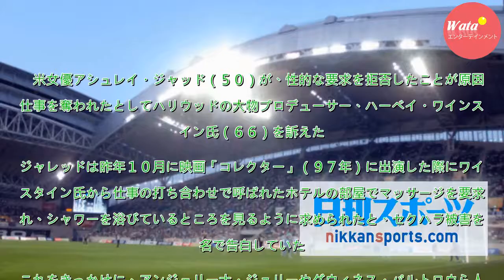「ＭｅｅＴｏｏ」契機の女優がプロデューサー提訴 - ハリウッド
米女優アシュレイ・ジャッド（５０）が、性的な要求を拒否したことが原因で仕事を奪われたとしてハリウッドの大物プロデューサー、ハーベイ・ワインスタイン氏（６６）を訴えた。ジャレッドは昨年１０月に映画「コレクター」（９７年）に出演した際にワインスタイン氏から仕事の打ち合わせで呼ばれたホテルの部屋でマッサ...